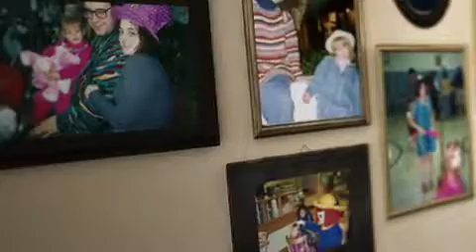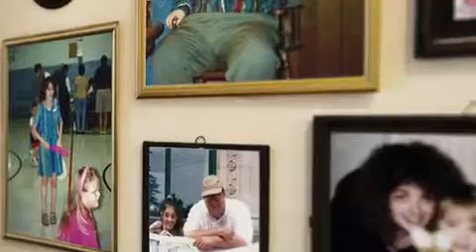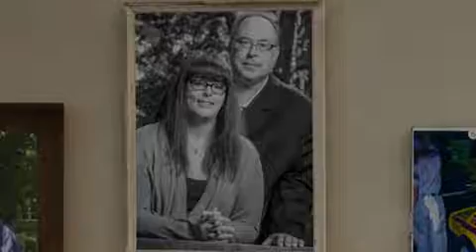Hannah Schwartz When Life Hands You Lemons …